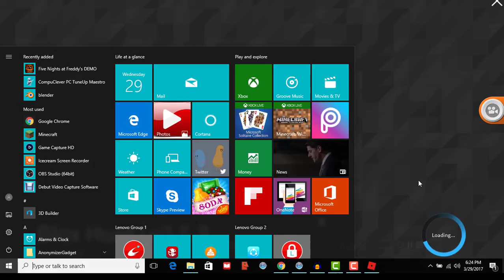Roblox block hunt!!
like blocks? like seeking/hiding? than THIS is the video for you!!